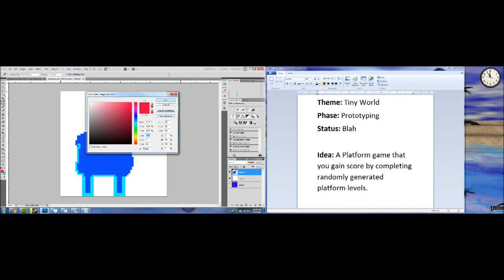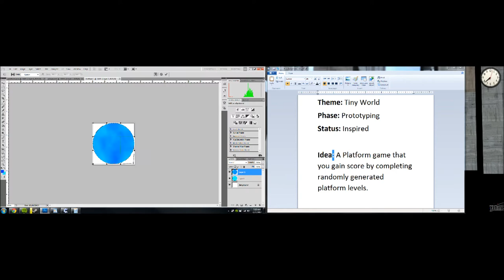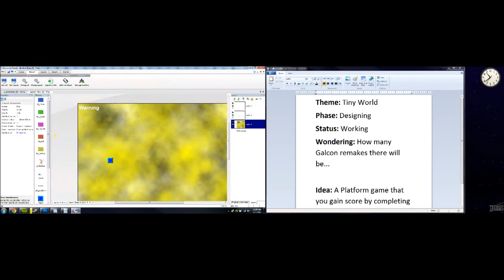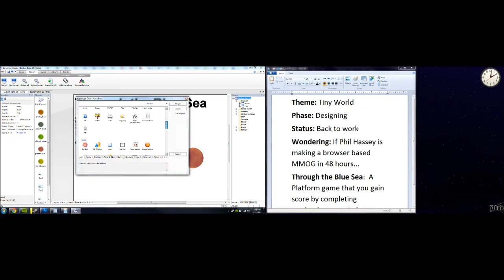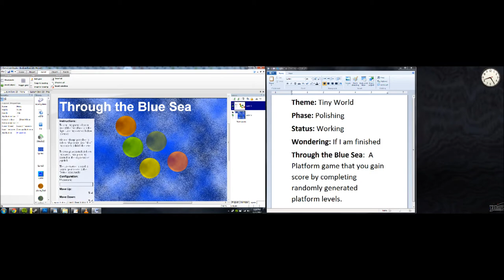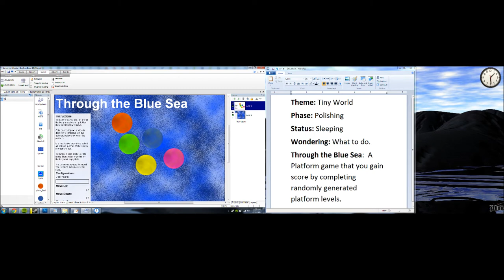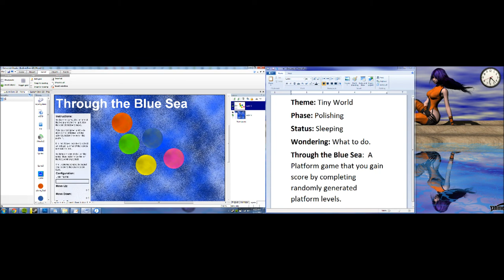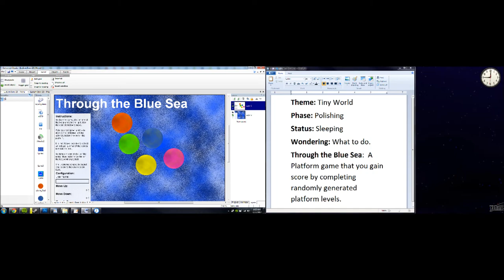Through the Blue Sea Timelapse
Timelapse of the creation of Through the Blue Sea for Ludum Dare 23.